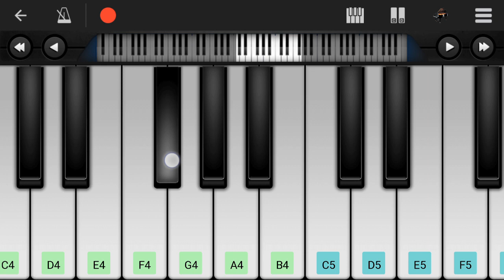Tu Bula Le Bula Le Re Rabba Piano |Piano Keyboard|Piano Lessons|Piano Music|learn piano Online